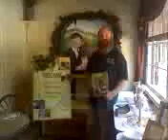MOVERS LOVE LOCAL PIE mountain pie company Asheville HY HENDERSONVILLE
ASHEVILLE MOVING COMPANY says This a European bakery, we're close to home for Western North Carolinians and those visiting the area. We offer a fresh selection of pastries, a place to meet friends, have a bite to eat with breakfast served until 1:00. Breakfast includes juice and a fresh fruit plate with walnuts. You will be sure to receive an excellent value. We are located one block north of Brookside Camp Road in Hendersonville, N C. Mountain Pie Company Get a free publication of the NEW